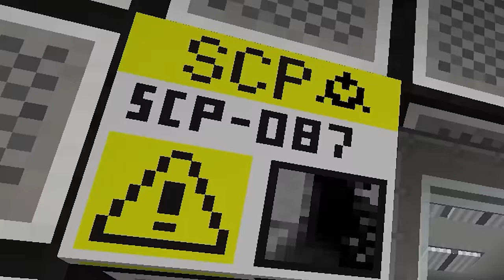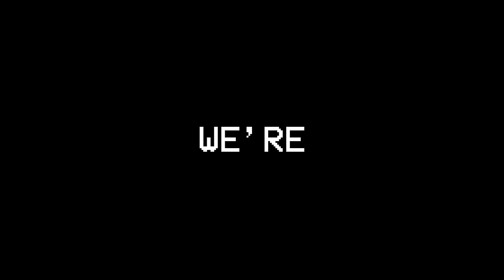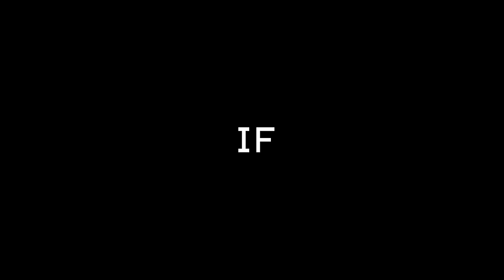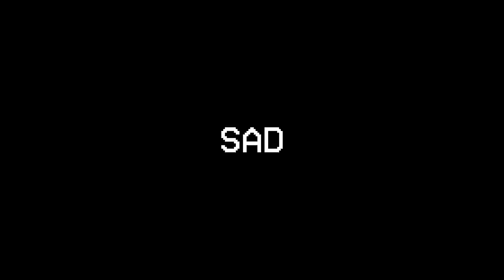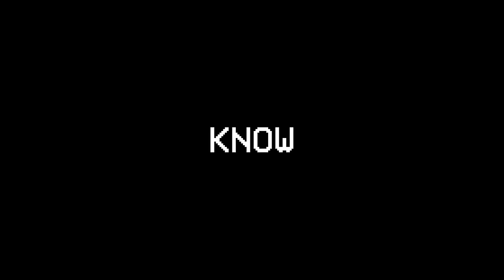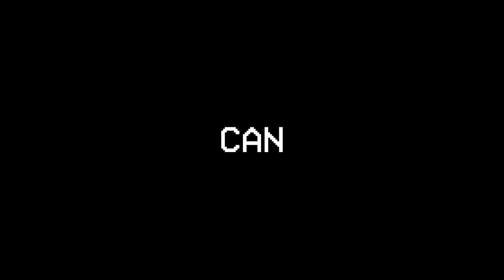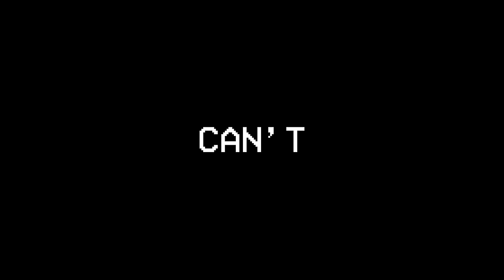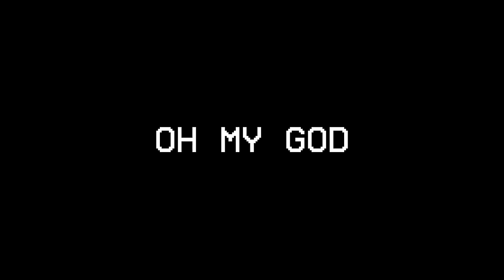Morphing Into ALL SCP BOSSES To Prank My Friend!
In this Minecraft world I morph into an OP SCP and then I pranked my friend as a SCP in Minecraft By Morphing Into a SCP to Prank My Friend Because With this SCP Mod I Fooled my friend in Minecraft! because I Became SCP in MINECRAFT! Then I tried to prank my friend Dino who was trying to beat the game! Will the prank work, or will Dino find out it's me? Watch to the end to find out! - Minecraft Trolling Pranked

Inspired by Cash and Nico Carty Smirky Omziscool Kory Maizen Aphmau

Like Carty and Smirky Minecraft and Cash and Nico  Minecraft Prank and Pranked videos, like Omziscool and Kory Minecraft Trolling, This Morphing Into OP BOSSES To Prank My Friend inspired video is made for Minecraft Enjoyers :)